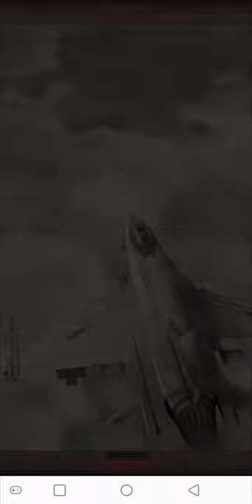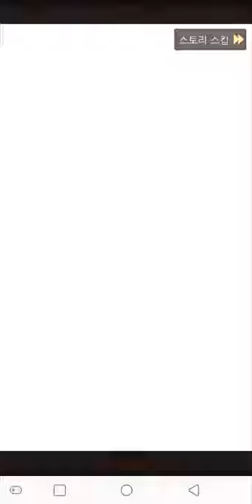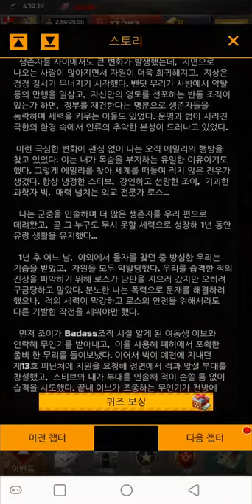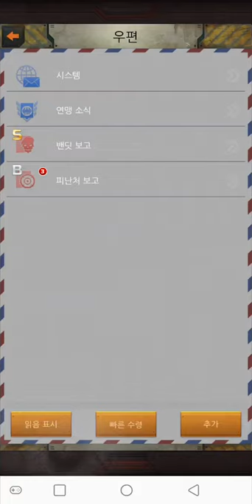[Haze of War] Play (No Sound)